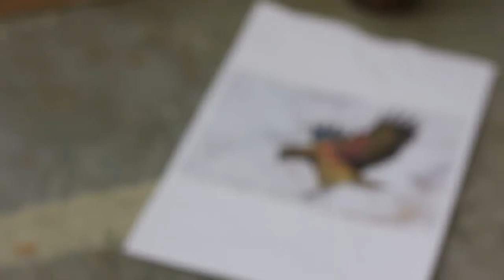Malik's Kea Bird Graffiti Timelaps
Malik spraying a wall in Luzern, Switzerland for a AirBnB with this colorful Kea Bird. Timelaps